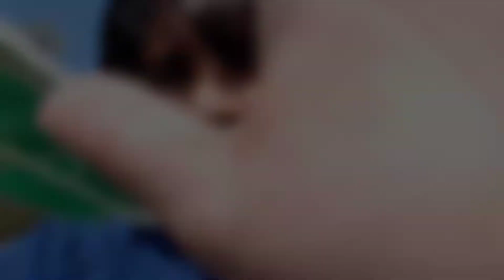BTS OF THE CULPRIT & THA FINAL ACT | KABEER CHAUDHARY 2.0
Hi finaly this the final episode of our BTS who's alive series